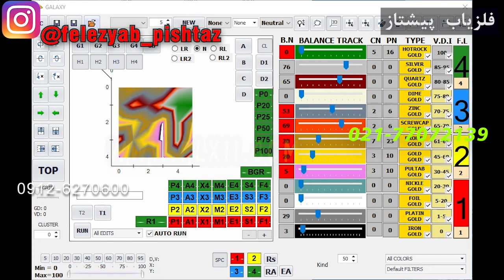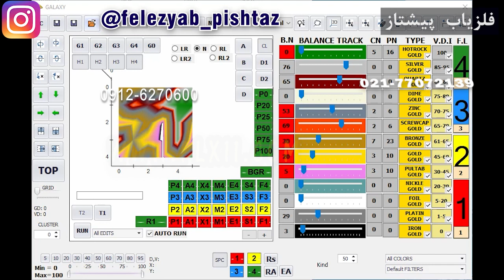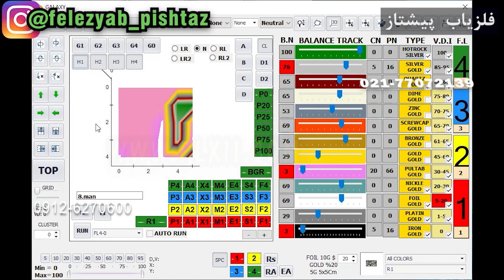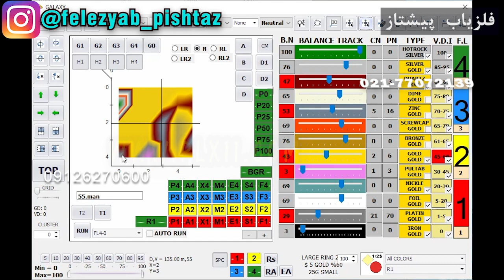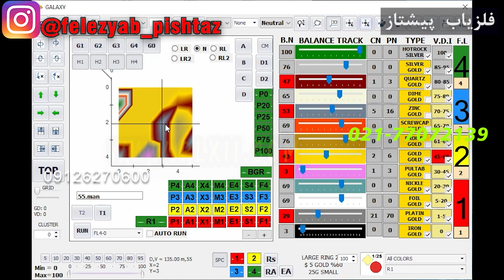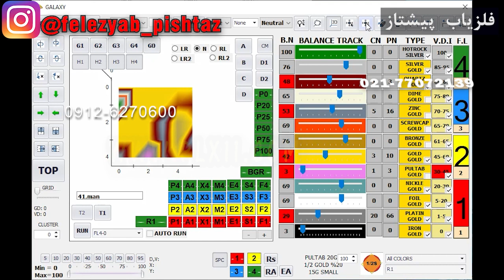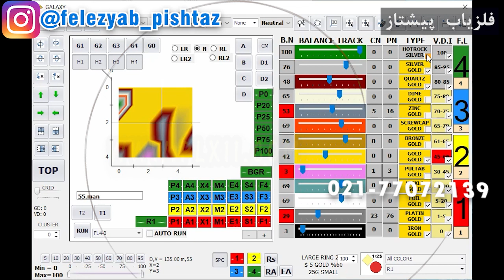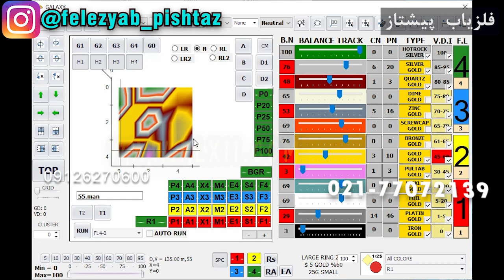جی چهار اچ یک 55 دو قلو انواع حذف شماره 217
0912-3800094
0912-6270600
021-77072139